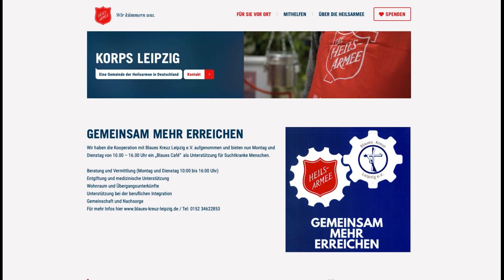Vom Vater Missbraucht zur Heroinsucht: Eine bewegende Geschichte der Überwindung und Heilung. Teil 2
Blau Kreuz-talk: In diesem Video tauchen wir ein in die tiefgreifende Lebensgeschichte von Katrin, einer starken Frau, die von den Schatten ihrer Vergangenheit bis zu einem strahlenden Licht der Hoffnung und Heilung vorgestoßen ist.

Geboren in eine Familie, in der Alkoholismus und Missbrauch alltäglich waren, wurde Katrin schon als Säugling vom eigenen Vater missbraucht. Als dieser tragischerweise seinem Leben ein Ende setzte, begann für Katrin eine Zeit voller neuer Männer im Haus, die ihre Mutter mit sexuellen Gegenleistungen bezahlte, während sie selbst gefangen war im Alkohol.

Katrin's Zuflucht wurde zur Hölle, als die Männer, denen ihre Mutter diente, sich plötzlich an sie wandten, als ihre Mutter nicht mehr in der Lage war, ihre Deals zu erfüllen. Sie fand sich in einem Teufelskreis aus Missbrauch und Verzweiflung gefangen.

Doch selbst inmitten der Dunkelheit fand Katrin einen Funken Hoffnung. Mit der Zeit wagte sie den mutigen Schritt, von zu Hause zu fliehen und landete auf den rauen Straßen, wo sie mit Heroin in Kontakt kam.

Dieses Interview  erzählt nicht nur von Schmerz und Trauma, sondern auch von der unerschütterlichen Hoffnung, die in Katrin's Herzen brannte. Es ist eine Geschichte, die zeigt, dass selbst in den dunkelsten Momenten des Lebens ein Weg zur Heilung und zum Überleben möglich ist.

Begleiten Sie uns auf dieser emotionalen Reise, während Katrin ihre Geschichte mit uns teilt und uns zeigt, dass es immer Hoffnung gibt, selbst in den schlimmsten Zeiten.

Wem es am Herzen liegt das Katrin zukünftig eine Festanstellung beim Blauen Kreuz bekommen kann der kann gerne einen Festen Betrag monatlich spenden damit der zusätzliche Betrag der vom Jobcenter nicht abgedeckt werden kann gesichert wird.